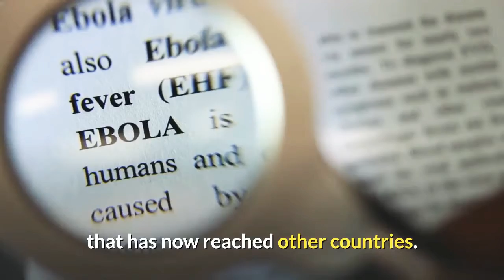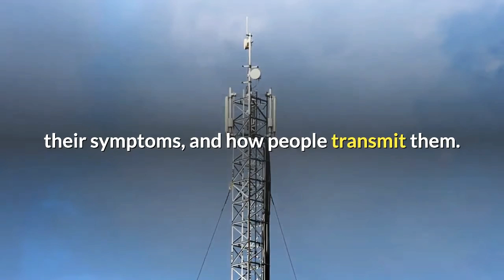What to know about coronaviruses